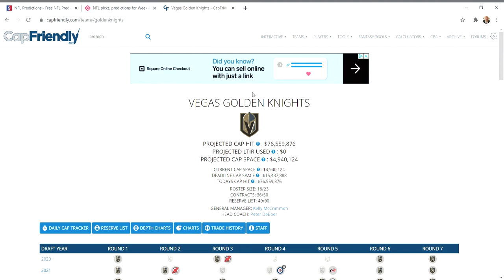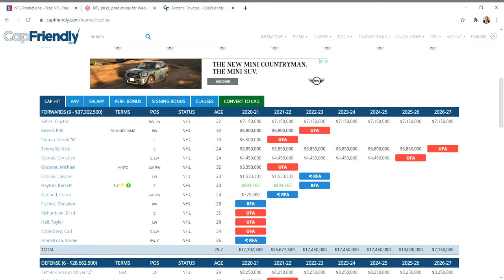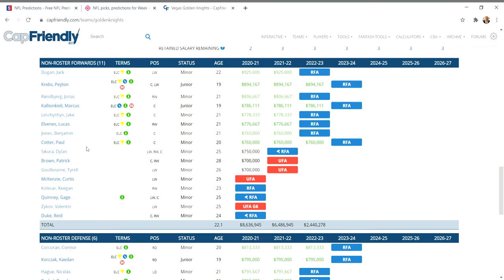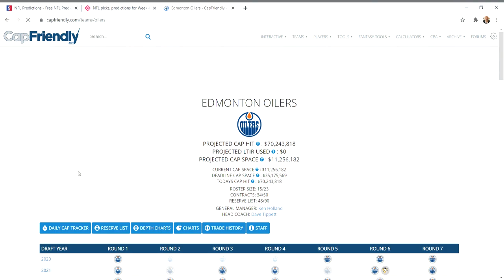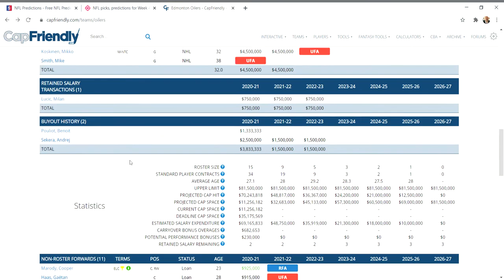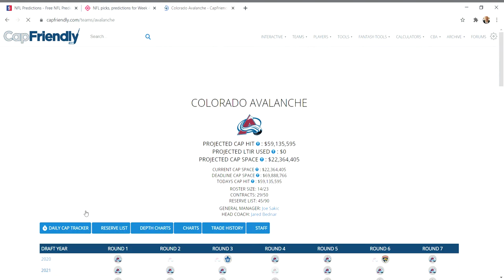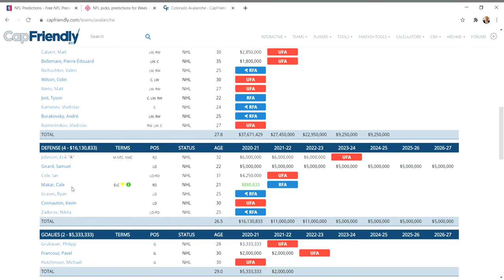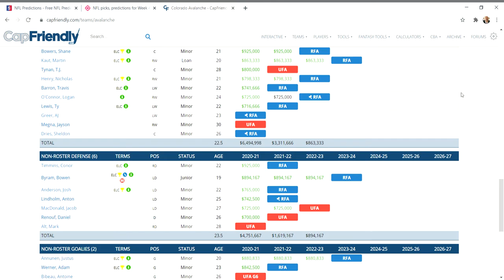NHL RUMOURS AND PREDICTIONS FROLIC : WHERE DOES OLIVER EKMAN LARSSON GO ? THREE POSSIBLE TEAMS ?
Rumors swirling that OEL is on the move .Here is a look into where he might go and who might the Coyotes get in return